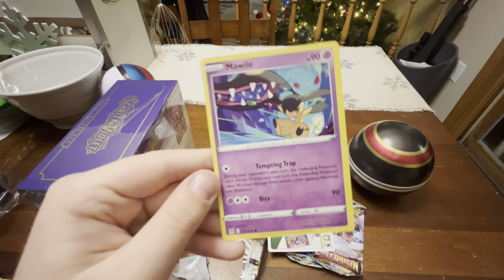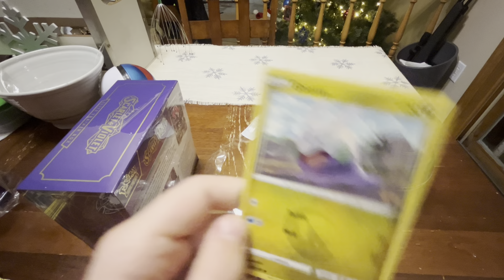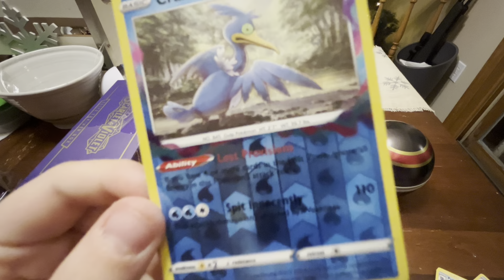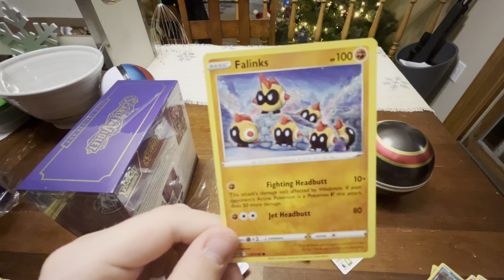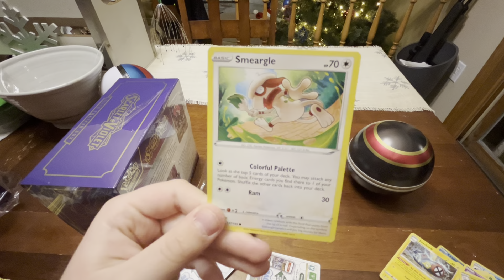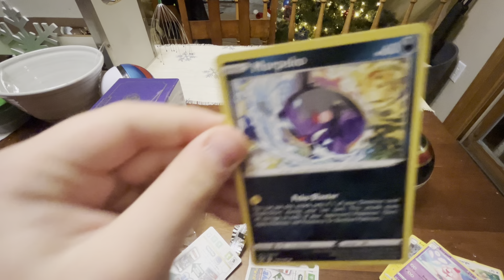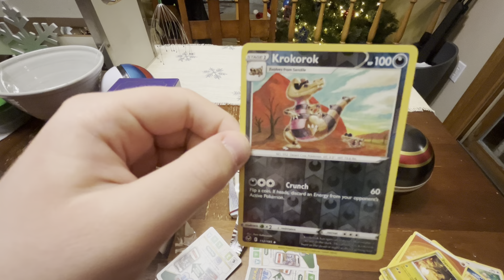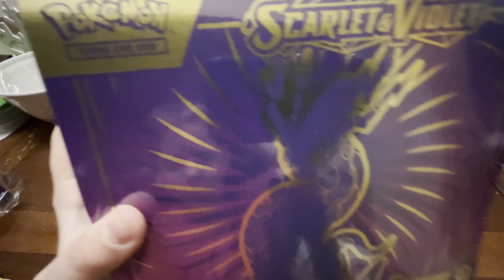Pokémon Scarlet and Violet trading card game Costco Box set episode 3